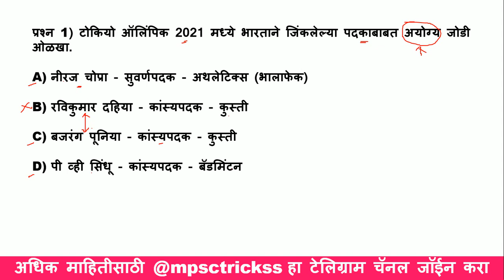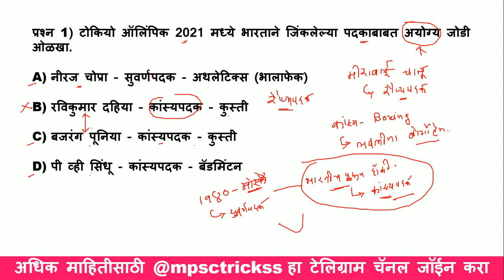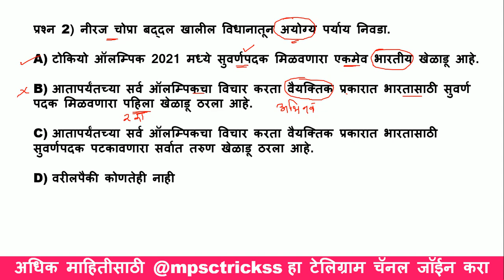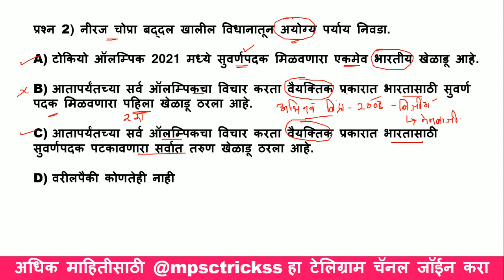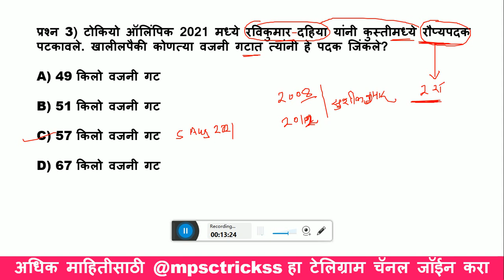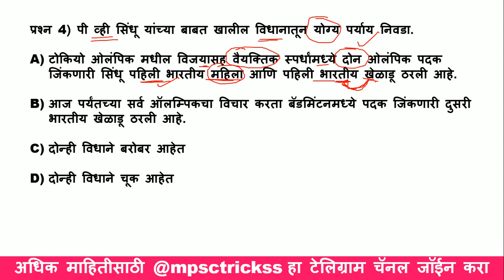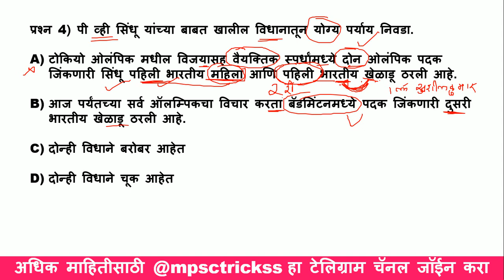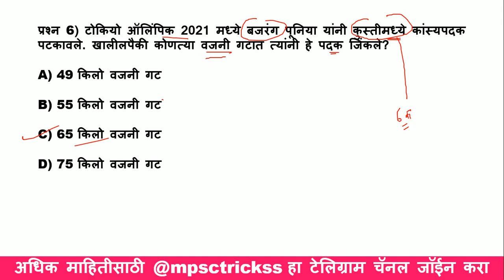चालू घडामोडी 2021 l Chalu ghadamodi 2021 l MPSC Current Affairs l Current affairs 2021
Mpsc history
Mpsc Tricks